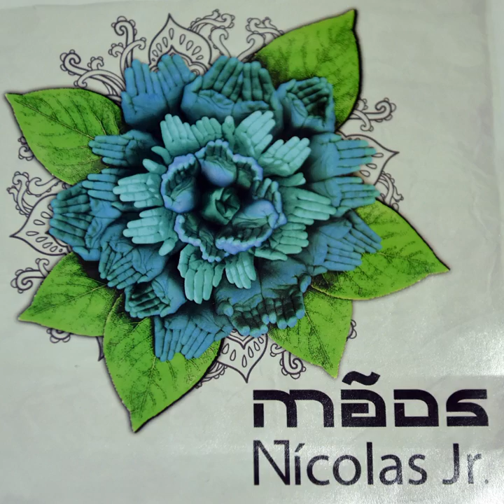Vicissitude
Vicissitude · Nicolas Jr · Nicolas Jr

Mãos

Producer: Antonio Bello Marinho